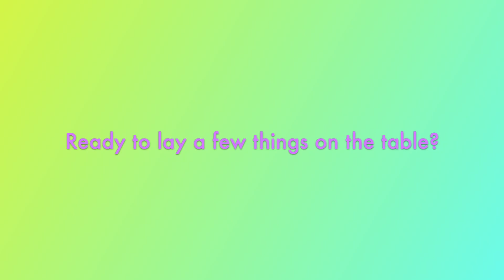Depression Questions: Your FAQs Answered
Are you feeling overwhelmed or confused by depression and seeking answers? You're not alone, and there is hope for a better tomorrow. New York Therapist and JED Expert Jackson Katz answers depression questions like: "Is it sadness or depression?", "How do I talk about my depression?", and "What about therapy for my depression?"

JED Expert Jackson Katz mentions that it's important to identify a trusting supporter - this could be a friend, teacher, or a parent. Someone that can connect with you and provides a nurturing and trusting force to you and your life. Depression can be extremely hard to battle alone, but therapy can help to relieve and get past your sadness. Whether or not you're looking for short-term or long-term relief, there are various options available to you. By engaging in therapy sessions and working with a healthcare professional you can effectively lay your feelings and emotions out in order to cope with your depression. and how to find good, affordable mental health care

The Jed Foundation (JED) is a nonprofit that protects emotional health and prevents suicide for our nation's teens and young adults. If you or someone you know needs to talk to someone now, text HOME to 741-741 for a free confidential conversation with a trained counselor. If you are experiencing a mental health crisis, text or call 988.

00:00 Is it sadness or depression?
00:41 How do I talk about my depression?
01:49 What about therapy for my depression?
02:53 Are you ready to get help?